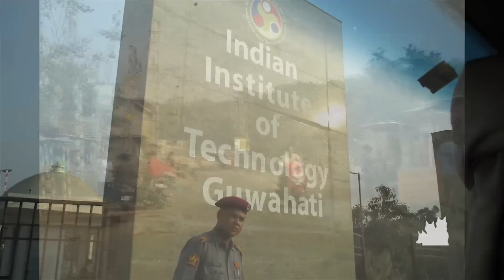Villalobos Brothers arriving to the IIT in Guwahati, India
Villalobos Brothers getting to the Indian Institute of Technology in Guwahati, India to perform at the International Music Festival Alcheringa Atlantis 2014.